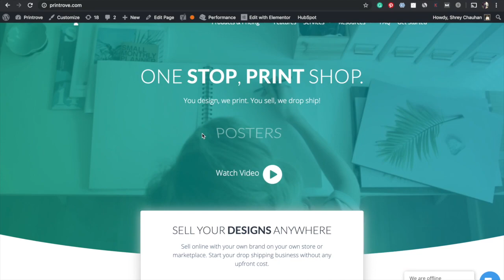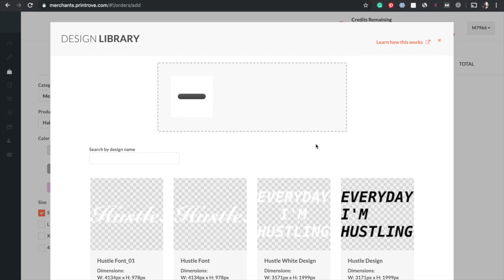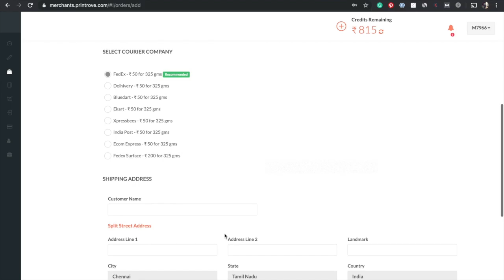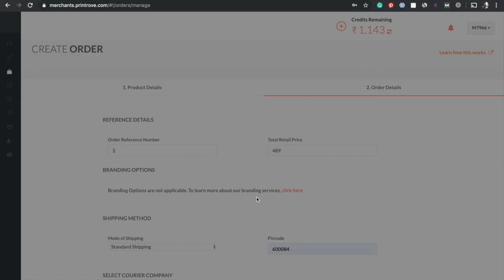How To Place A Manual Order On Printrove | Printrove Tutorials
This video talks about the following -

1. Merchant Panel - To stay on top of your everyday activities

2. Design Library - To store all your designs in one place

3. Product Library - To save products for quick re-ordering in future

4. Manage Orders - To track all your orders in real-time

Printrove is a Print on Demand Dropshipping Platform where you can upload your designs and have them printed on t-shirts, phone cases, and more.